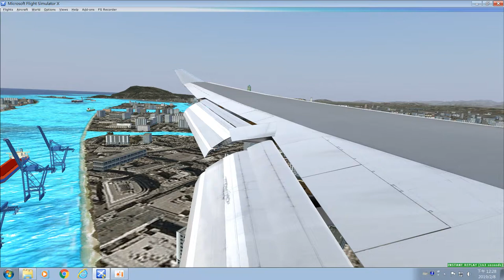The change of Jet Wing before and after Landing (PMDG Boeing 747 China Airlines RCKH FSX)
Game software：FSX
Used plugin：PMDG 747、EL Formosa、ORBX Global Base、REX 4 soft cloud

Kaohsiung International Airport (IATA code: KHH; ICAO code: RCKH) is a civil airport located in Xiaogang District, Kaohsiung City, Taiwan. Due to its location, it is often referred to as Xiaogang International Airport and Kaohsiung Xiaogang Airport. Xiaogang Airport is the main international airport of South Taiwan and the international passenger transportation. It is also the second largest international airport in Taiwan . The total area of the airport is 264.5 hectares (1.021 square miles). Its management and operation unit is the Kaohsiung International Air Station of the Civil Aviation Administration of the Ministry of Communications of the Republic of China. The site is adjacent to Kaohsiung City and is the first civil airport in Taiwan with an outbound MRT system. Kaohsiung Airport served a total of 6.696 million passengers in 2018, ranking second in Taiwan, second only to Taoyuan International Airport.